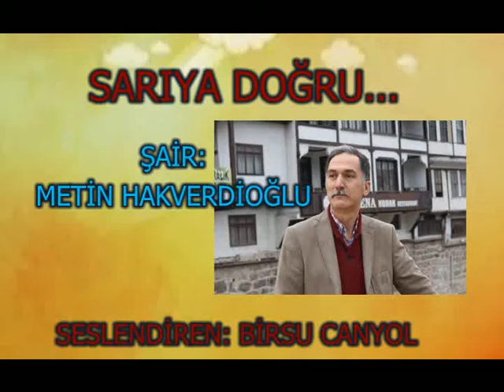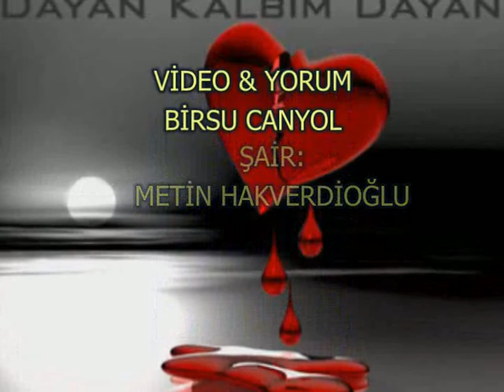SARIYA DOĞRU & METİN HAKVERDİOĞLU